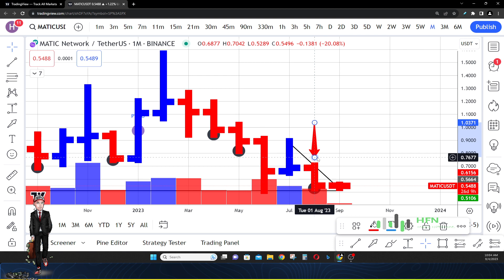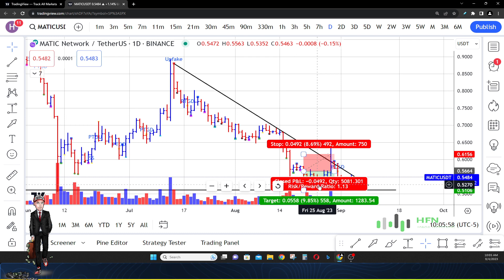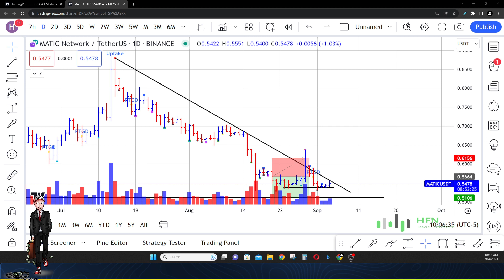Polygon MATIC Dip To Lead To Massive Sell-Off? MATIC Coin Price Prediction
Could a MATIC crypto dip lead to a massive sell-off?